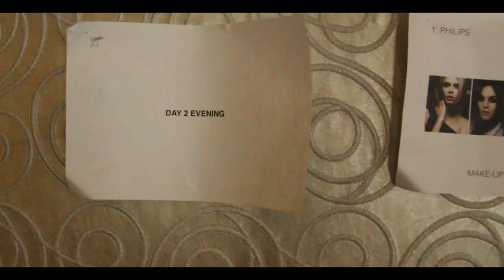IMstories Presents: Maria Fabiana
Find out how our sweet Maria slayed Manila Fashion Festival 2017.